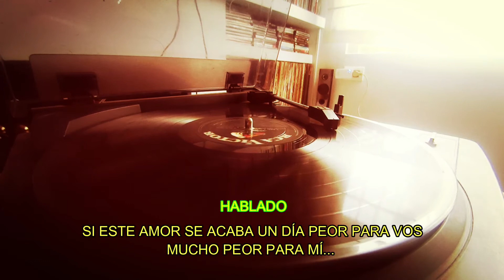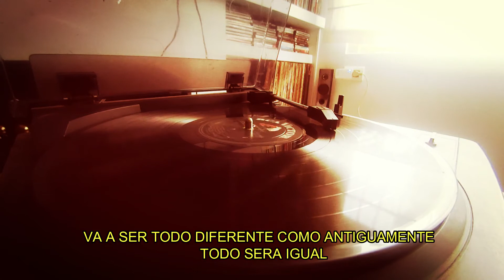LADOS B - PEOR PARA VOS, MUCHO PEOR PARA MI - LUIS GRILLO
Luis Grillo cuyo nombre verdadero es Ricardo Luis Tapiero Ballatore, nació en Laspiur provincia de Córdoba. Y entre 1963 y 1965 integraba un grupo que se denominaba Los Grillo y realizaba covers de Los Beatles. A fines de los 60 se presenta en Sabados Circulares de Nicolas Mancera y en el 69 con este tema que se escucha ingresa al mundo pop de la musica moderna argentina. Actualmente esta radicado en Viña del Mar (Chile).